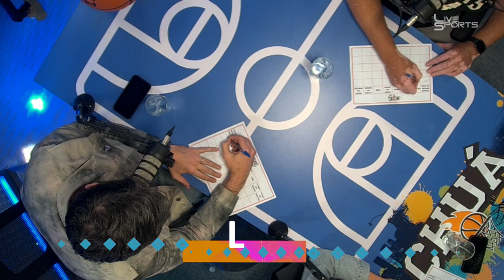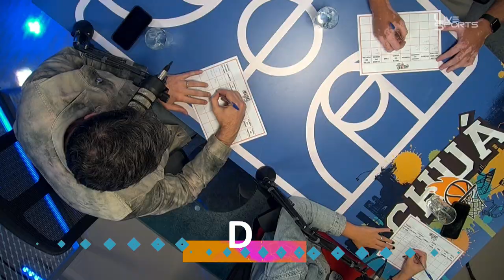LÉO FIGUEIRÓ - CHUÁCAST #27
O entrevistado da semana é o novo técnico do Vasco: Léo Figueiró!
Falamos sobre o futuro do basquete e a profissão de técnico!